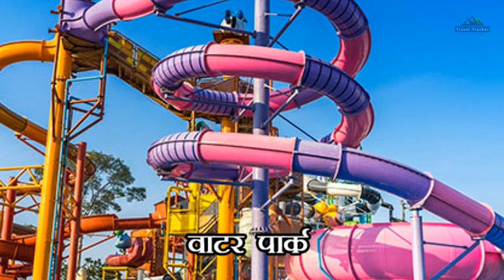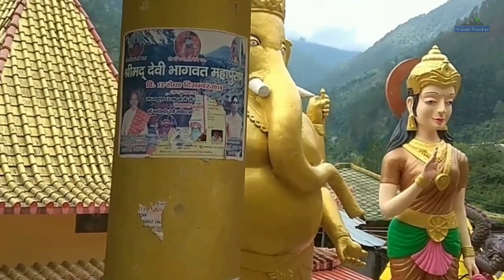हरिद्वार दर्शन 2020 | Top Places to Visit in Haridwar, Rishikesh | Haridwar Kawad Yatra | Kawad Mela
In this video, know about the top 10 places of Haridwar Rishikesh, know about Haridwar Darshan, Rishikesh Darshan, Haridwar Kavad Yatra 2020 and also about Kavad mela 2020. Know top places to visit in haridwar and Tourist Places in Haridwar, Rishikesh, Tourist Places near Haridwar.

इस वीडियो में जानिये हरिद्वार ऋषिकेश के टॉप 10 स्थानों के बारे में जहां आप घूम सकते है जानिये हरिद्वार दर्शन, ऋषिकेश दर्शन, हरिद्वार कावड़ यात्रा 2020 के बारे में और कावड़ मेले के बारे में भी | जानिये टूरिस्ट प्लेसेस इन हरिद्वार तथा हरिद्वार ऋषिकेश के आस पास घूमने की कौन कौन सी जगह है

कांवड़ पैदल यात्रा कब से शुरू है | Kawad Yatra 2020 | Jal Date | Maha Shivratri Sawan | Kawad News

माता वैष्णो देवी यात्रा | Mata Vaishno Devi Yatra Starting date 2020 | New Rules after Lock down

चार धाम यात्रा 2020 लॉकडाउन के बाद शुरू ? Char Dham Yatra 2020 News | Chardham Yatra Start Date

Ganga Dussehra Date 2020 | जानिए गंगा दशहरा का महत्व, Ganga Snan 2020, Ganga Dussehra in Lockdown

haridwar,
haridwar darshan,
haridwar yatra,
haridwar in sawan,
haridwar kawar mela,
haridwar kawad yatra video,
haridwar sawan ka mela,
haridwar ganga aarti,
best time to visit haridwar,
haridwar tour,
tourist places near haridwar,
places to visit near haridwar,
Delhi to Haridwar Train,
Delhi to Haridwar Car,
har ki pauri Photos,
top 10 places in Haridwar,
hotels in haridwar,
cheap dharamshala in haridwar,
haridwar district,
haridwar overview,
haridwar hotels near har ki pauri,
haridwar hotels 5 star,
haridwar hotels near railway station,
haridwar travel guide,
haridwar tour package,
Delhi to Haridwar, rishikesh,
rishikesh tour,
places to visit in rishikesh,
hotels in rishikesh,
top 10 places in rishikesh,
rishikesh overview,

Thanks